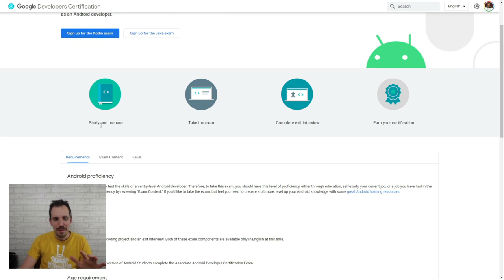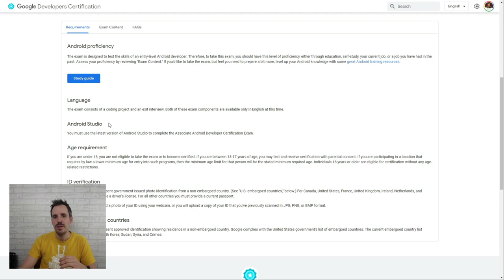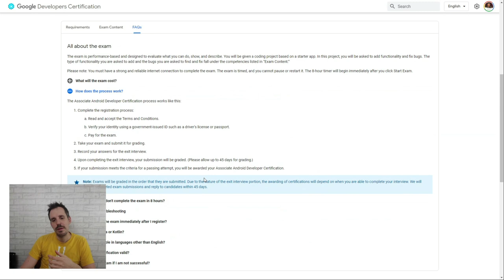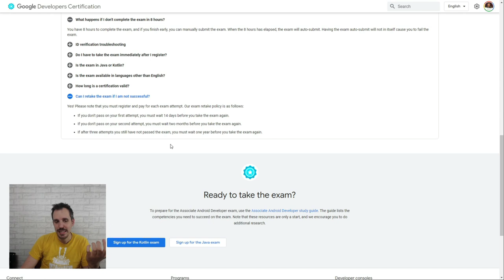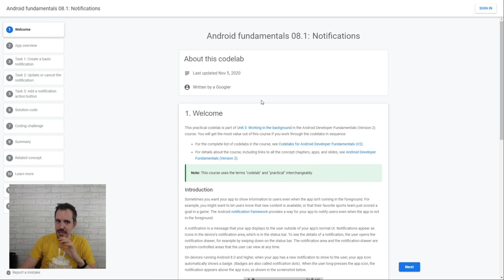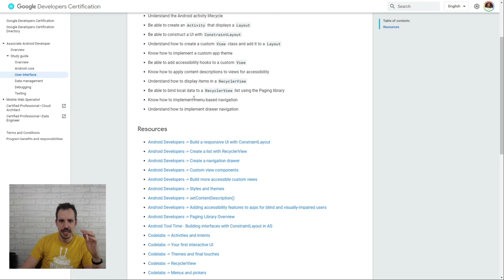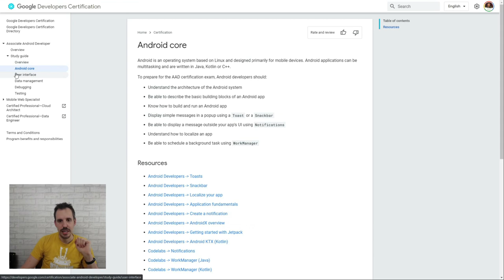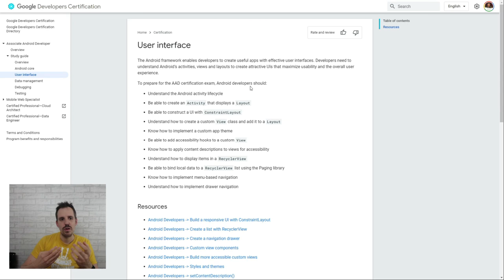👩‍🎓👨‍🎓 Certificación Android ASSOCIATE DEVELOPER ¿Merece la pena?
Con respecto a certificaciones específicas de Kotlin, decirte que no existen de forma oficial, sino que JetBrains certifica formaciones de terceros.

🎁Mi formación de Kotlin es una formación certificada por JetBrains. Puedes aprender más en el training gratuito

Pero hoy vamos a centrarnos en la certificación Android Associate Developer de Google.

En el vídeo de hoy te muestro un recorrido para contarte qué es, cómo prepararte y cuál es mi opinión sobre hacerla o no.

1️⃣ La situación de Kotlin en el mercado y la oportunidad de aprenderlo
2️⃣ Cómo empezar con Kotlin desde cero en pocos minutos
3️⃣ Cómo Kotlin puede hacerte mucho más productivo